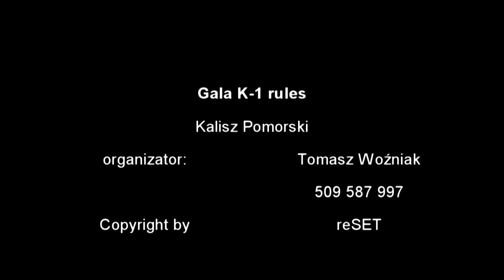Walka 4 Bartek Maziarz vs Aleksy Krężel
Gala K-1 rules  22 listopada 2014 Kalisz Pomorski
Organizator: Tomasz Woźniak  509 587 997